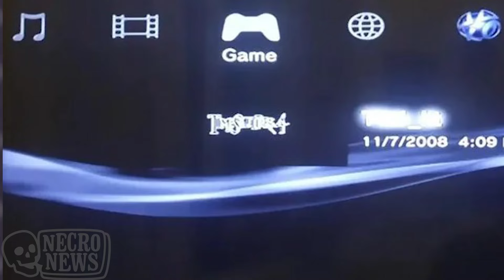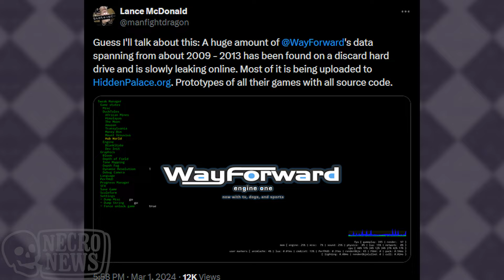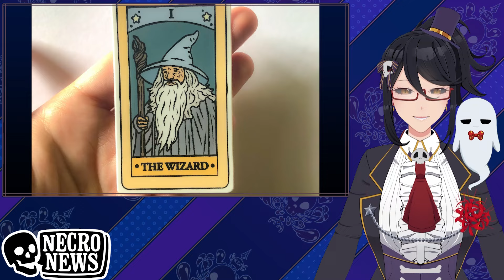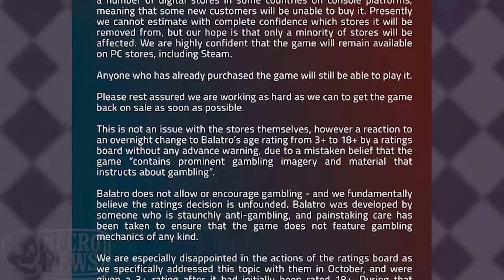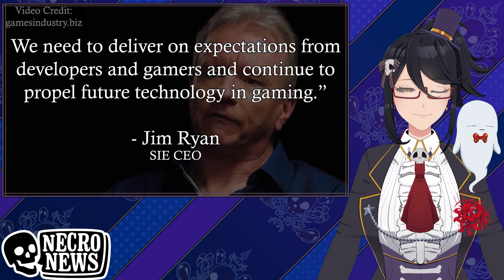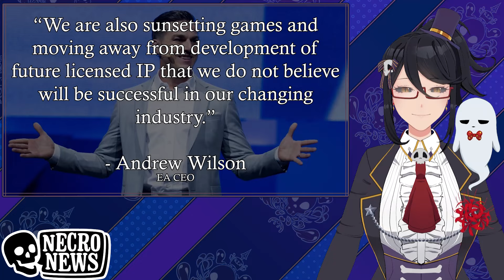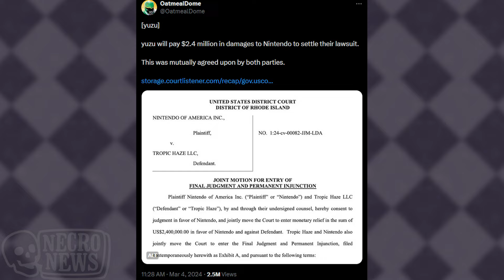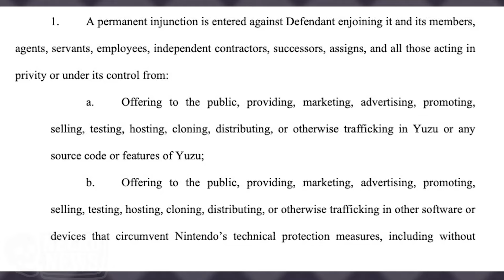Nintendo could have killed Emulators.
Episode 85 of Necro News. This week we cover the discovery of a dev version of Timesplitters 4, Wayforward company leaks, Sony's plans and layoffs, EA's plans and layoffs, and the death of YUZU.

Timecodes:

00:00 Intro - Remedy obtains full rights to Control franchise
00:48 Dev console with TimeSplitters 4 found on eBay
01:52 WayForward prototypes discovered on discarded hard drive
02:50 Balatro suffers from regulator's change of mind, becomes 18+
04:28 Sony | Lays off ~900 people after achieving record revenues
05:18 Sony | PRISM Project to shutdown, IP rights given to talents
06:11 EA lays off 670 employees, sun-setting licensed projects
07:43 Nintendo vs YUZU | Nintendo's arguments
08:39 Nintendo vs YUZU | YUZU folds and to shut down
09:30 Weekly Game Releases and Streaming Schedule
09:47 Credits and Outro | Have a good week everyone!

Articles:
Control back in Remedy’s Control:
Balatro Vanishes From Stores As 3+ Game Slapped With 18+ Rating Over Gambling:
Playstation lays off 900 employees, cancels a twisted metal live service game, lay offs including vtubers:
EA Lays off 670 employees, cancels Respawn's Star Wars FPS:
Nintendo is suing Yuzu developers, claims TotK was pirated 1 Million times prior to release, YUZU fights back:
WWE 2K24 (PC, PS4/PS5, Xbox One, XSX/S) - March 8 (March 5 for Deluxe)
Unicorn Overlord (Switch) - March 8
Contra: Operation Galuga (PC, PS, Xbox, Switch) - March 12

Credits:
pfp: @IMINN18
Loading screen: @papermoon_game @neskhdm
Live2D model/rigging: @koziichu
3D model: @_Pudizuu
arkit tracking: @fofamit
Booster model: @doqmeet
Background: @Teallif
Editor: @filmbreakmedia